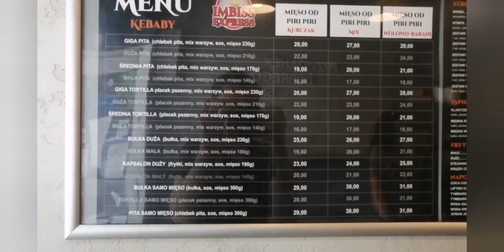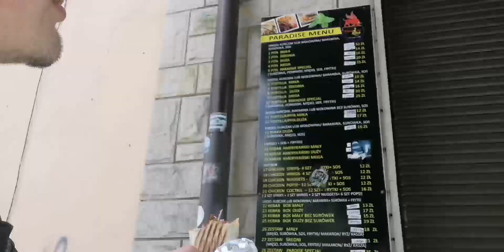Zmiażdżone testowanie : Kebaby # 21 - Imbis express | Miazga16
Witam was w kolejnym materiale na moim kanale i jeżeli ten niesamowity film wam się spodobał to zostawcie po sobie subskrypcje wraz z dzwoneczkiem i łapkę w górę a każdy pozytywny komentarz dostanie ode mnie serce ❤️😉 Jest to już ostatni film z testowania kebabów z szydłowca mam nadzieję że filmy te przypadły wam do gustu 💪